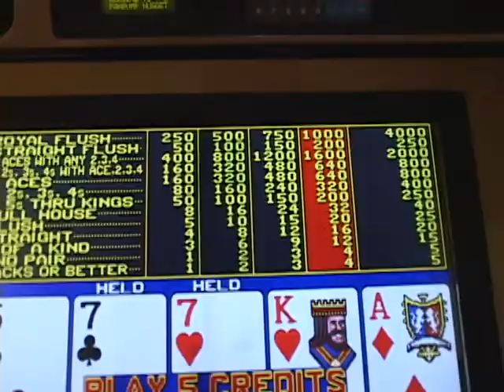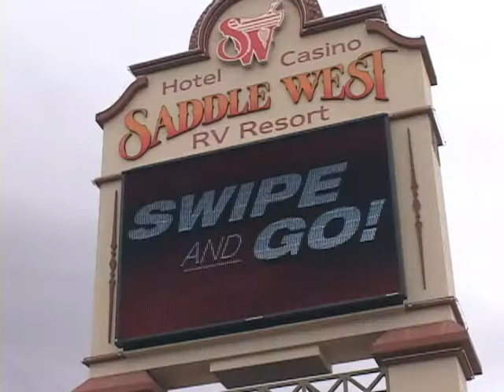05/19/2010 Bob Becket on Petell Casino Trial.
Bob Becket on Petell Casino Trial.